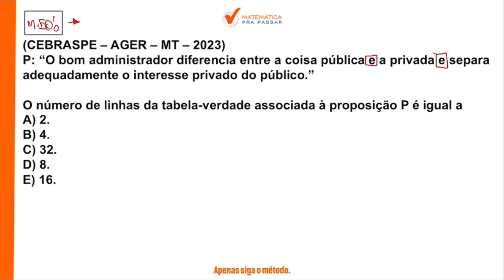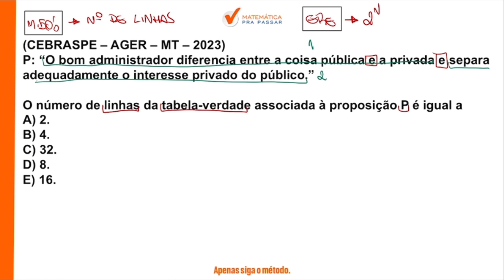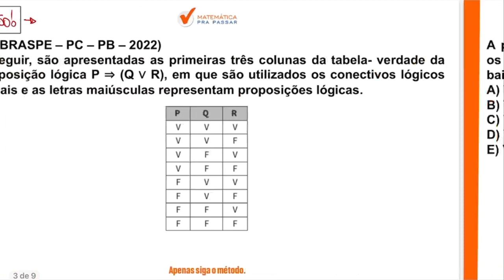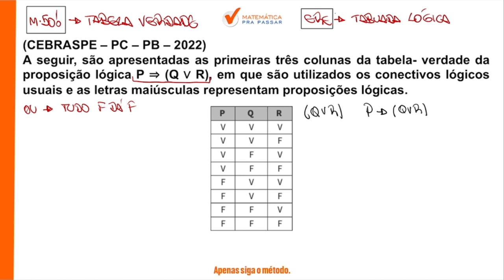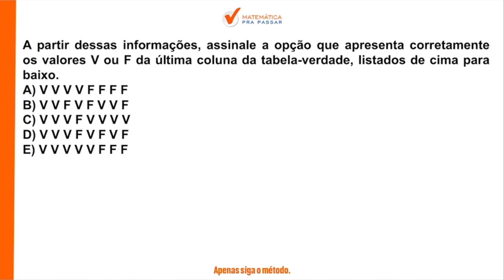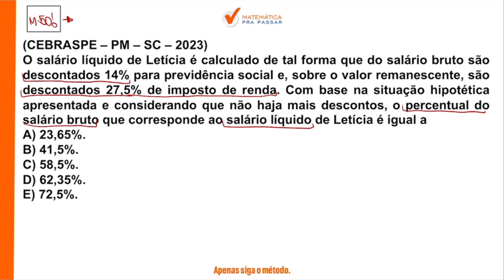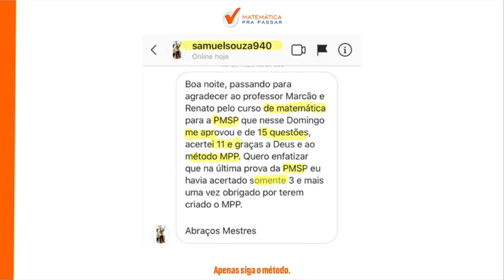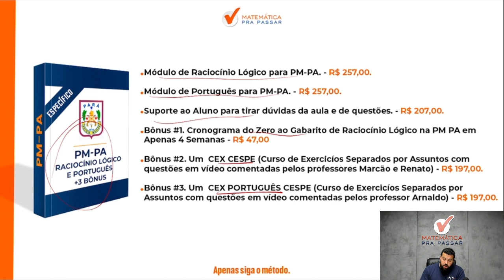Desmistificando o Raciocínio Lógico para a PM PA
Se você está buscando Como Sair do Zero e Gabaritar Raciocínio Lógico para PM PA, então fique tranquilo que a sua busca terminou.

Nesse vídeo nosso professor, Renato Oliveira, mostra todos os caminhos para você desmestificar o Raciocínio Lógico e nunca mais deixar de fazer uma prova por conta dessa matéria.

Você terá acesso a uma metodologia objetiva e simples que será capaz de te fazer aprender RLM de uma vez por todas.

Então chegou a hora de dar o play e aprender como Desmistificar o Raciocínio Lógico para a PM PA com o Método MPP.

Dúvidas?